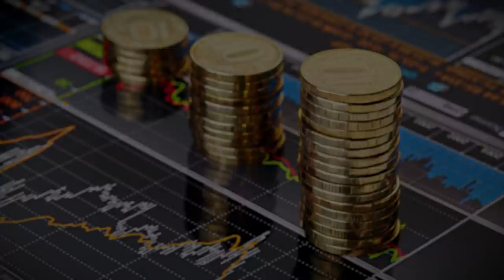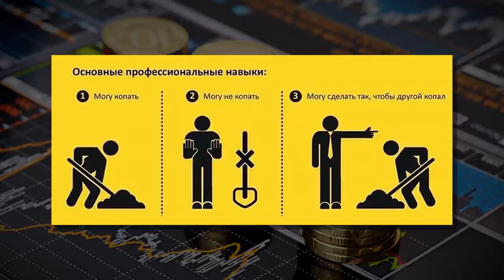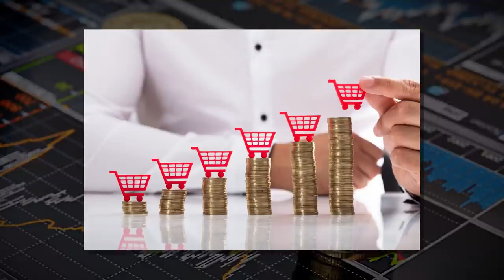Как достичь финансовой цели? / Главные ошибки в инвестировании денег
Ко мне иногда приходят с вопросом, из разряда: “У меня 1000000 рублей, хочу чтобы они превратились в 5000000 через 5 лет”, – это нереально. Спросите почему?
В первую очередь, должны быть конкретные финансовые цели и поставленные задачи, например покупка 3-х комнатной квартиры на Тверской. В таком случае, начинается четкое планирование пути достижения данной цели.

К сожалению, многие люди не имея достаточной финансовой грамотности, слепо совершают ошибки в инвестировании.
Сегодня в видео мы расскажем как управлять деньгами, а также вы узнаете  как достичь финансовой цели.

0:00 - Вступление
0:39 - Зачем куда-то инвестировать?
0:59 - Как должен вести себя инвестиционный консультант?
2:17 - Почему нельзя ставить финансовые цели в цифрах?
4:00 - Почему цели должны быть конкретными?
5:12 - С какими проблемами вы столкнетесь?
6:13 - Транзакционные издержки
7:07 - Какую роль играют налоги?
7:28 - Как определить четкую цель?
7:51 - Как выстраивается картина инвестиционной цели?
9:13 - Какие инвестиционные риски от не конкретизированной цели?
10:01 - Что такое инвестиция? В чем риск высокой доходности в короткие сроки?
12:44 - Как нужно составлять цели?
15:11 - Как избежать основных ошибок в рамках цели?
17:55 - Что делать если хочется все и сразу?
19:36 - Заключение